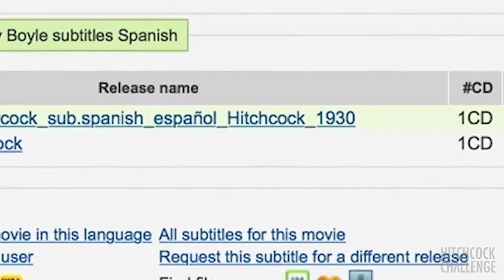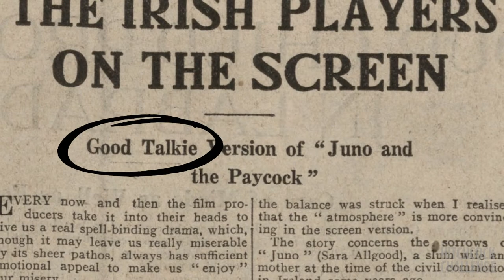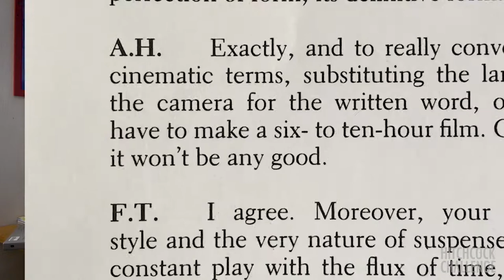Hitchcock röviden - Juno és a Páva (1930)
Day #10
Juno and the Paycock
Juno és a Páva

Tudásmazsola:
Az amerikai forgalmazásban szenzációhajhászabb címet kapott a film: “The Shame of Mary Boyle”
Igaz, hogy a nemkívánt terhesség megjelenik a filmben, de messze nem ez a fő témája…

Az eredeti színdarabban Barry Fitzgerald játszotta Jack Boyle-t, a kapitányt. Itt is feltűnik, ő a szónok a film legelején, rögtön le is lövik :)
Mind a színdarabban, mind a filmben Sara Allgood alakította Juno-t.

A hangfelvétel szempontjából bonyolult jelenet még annál is összetettebb volt, ahogy itt a videóban részleteztem, mert több snitt váltakozik ugyanazon hangsáv alatt. Ennek a kifejtése meghaladja a vlog kereteit, de bárkinek elmesélem telefonban, miről van szó.

Források:
Truffaut-Hitchcock
George Perry: Hitchcock
Jane E. Sloan: Alfred Hitchcock – The Definite Filmography
Charlotte Chandler: Ez csak egy Film
Donald Spoto: The Dark Side of Genius
Motion Picture News (05/Jul/1930)
Dundee Evening Telegraph (07/Mar/1930)